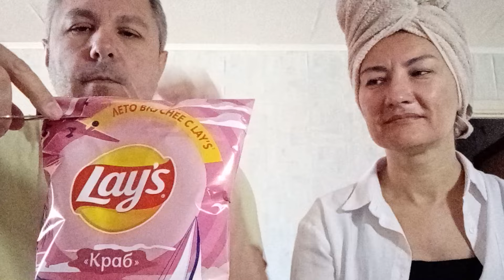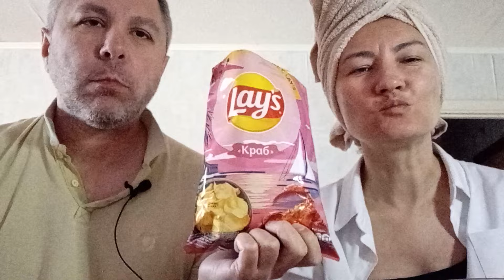ASMR ИТИНГ. КУШАЕМ ЧИПСЫ ЛЭЙС СО ВКУСОМ КРАБА